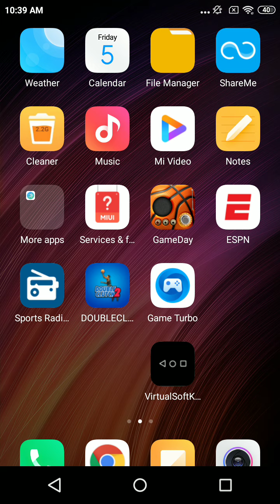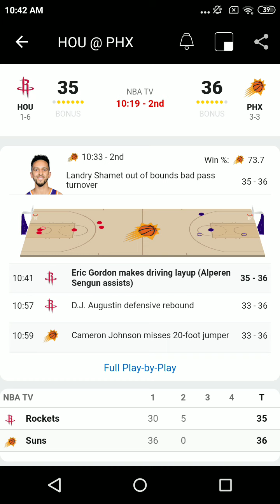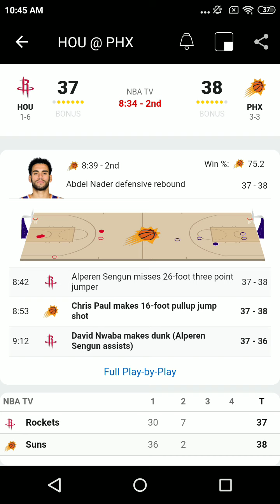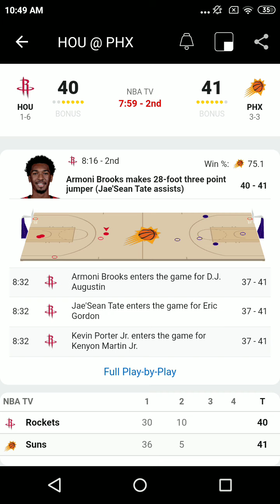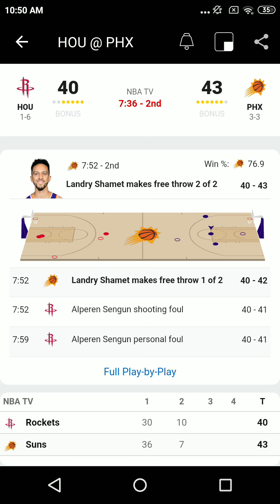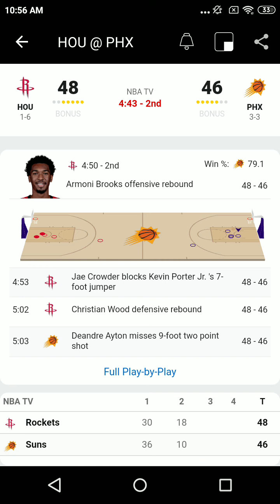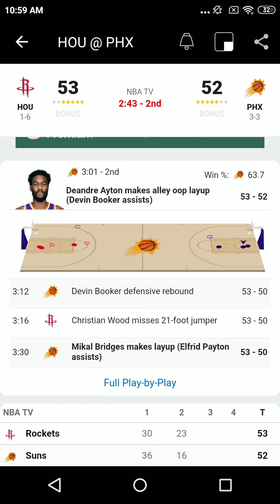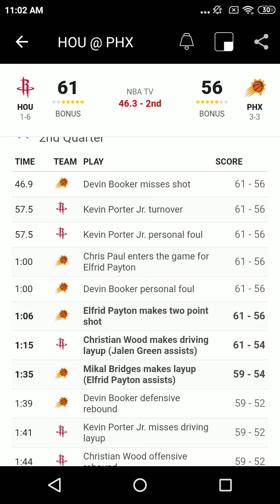Nov 4 2021- Hou Vs PHX- NBA Regular Season Radio